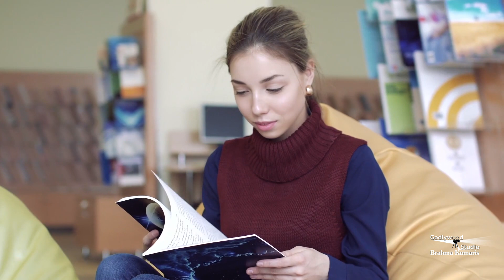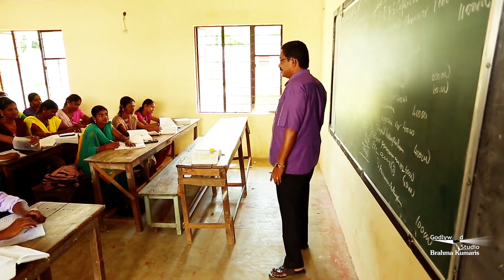सफलता कैसे मिलेगी | How to Be Successful | Bk Sapna | Personality Development | Brahma Kumaris | GWS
Organizer: Brahmakumaris